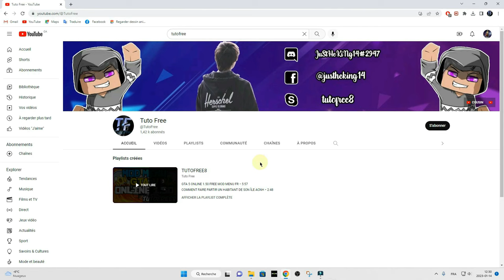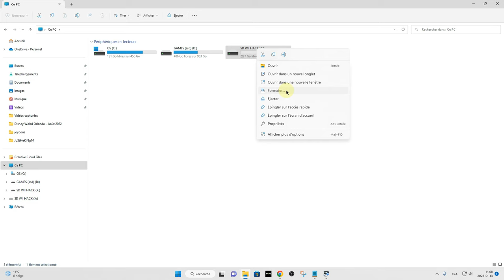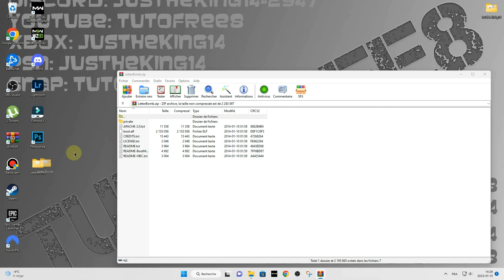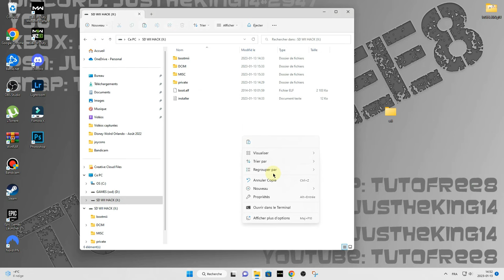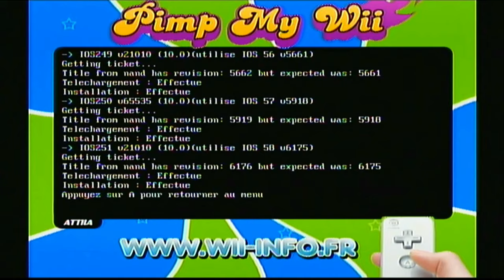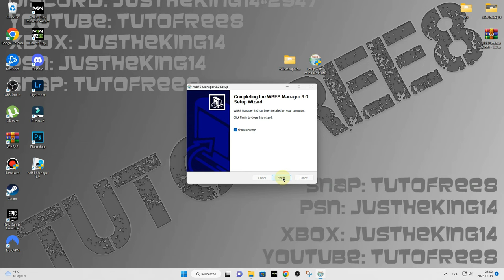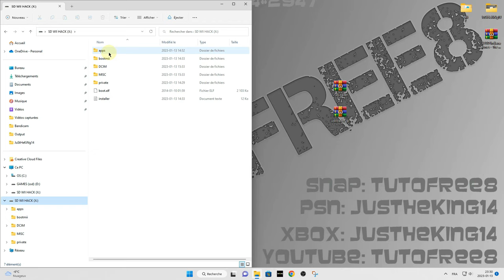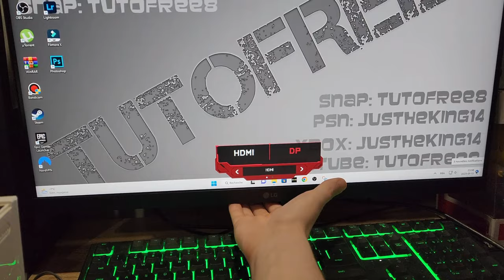HACK LA WII + INSTALLER JEUX GRATUIT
BIEN LIRE LA DESCRIPTION PLUS BAS!!!

IMPORTANT: Je ne suis pas monétisé pour mes vidéos, de plus, je risque beaucoup ma chaîne pour ces tutoriel puis je dois tout payer mon équipement et temps de montages, un petit don m'aiderais grandement! De plus je ferai un énorme concours entre ceux qui donne! Merci beaucoup!

J'èspere que cela vous plairas!! Tutofree8

Salut guys on se retrouve pour un nouveau tutoriel pour savoir comment
HACK LA WII V4.3 ET AVOIR TOUT LES JEUX GRATUITEMENT!!

LIEN: MES LIENS MÉGA, TOUT LES LIENS SONT ICI ET EXPLIQUÉ EN VIDÉO

LETTER BOMB: (SI NE FONCTIONNE PAS, VOIR NOUVEAU TUTO POUR CETTE PARTIE DE LA VIDÉO! LE RESTE NE CHANGE PAS!)

USB LOADER (Devrait normalement se créer seul mais sinon voila un lien)

SITE POUR JEUX GRATUIT (Assurez-vous de prendre soit .iso soit .wbfs):
**Je ne peux pas montrer en vidéo comment télécharger car c'est illégal, merci de comprendre.

**Si votre usb en wbfs vous demande de formater rendu sur l'autre logiciel, ignorer le formatage (rester bien en wbfs) si non, ça ne fonctionneras pas, j'ai oublié de préciser en vidéo! C'est normal que vous ne puissez plus l'ouvrir hors de sur l'application car wbfs n'est PAS reconnu par windows!**

**SI ÇA VOUS MET 100% DIRECTEMENT SANS RIEN CHARGER, VOUS N'ÊTES PAS DANS LE BON FORMATS! LISEZ BIEN LES INFOS MERCI!**

Si votre jeux ne contient pas de .iso et/ou .wbfs (exemple qu'il n'y a seulement .rvz) ça ne fonctionneras pas, donc prennez un autre liens tout simplement en écrivant le nom du jeux .wbfs ou .iso ! ou aller voir ma nouvelle vidéo sur la conversion de jeux rvz vers wbfs/iso!

(convertir les jeux, voir nouvelle vidéo sur ma chaîne!)

NOTE BIEN:
LES LIENS SONT TOUS LES MIENS SAUF LETTERBOMB, DONC S'IL Y A UN SOUCIS, L'INSCRIRE EN COMMENTAIRE ET JE CORRIGERAI AVEC PLAISIR!

Merci de m'avoir écoutez n'oubli pas de me laisser un petit
pouce bleu pour m'encourager
Tu as aimé ma vidéo ? Like la !
Tu veux m'aider ? Partage la !
Tu veux d'autres tuto précis ? Commente la vidéo ou écrit moi!

MES OUTILS - LOGICIEL MONTAGE

-Nintendo Wii
-Pc RTX3060 32gb
-Bandicam
-Wondershare filmora
-Photoshop

Merci pour les 1K61 abonnés!